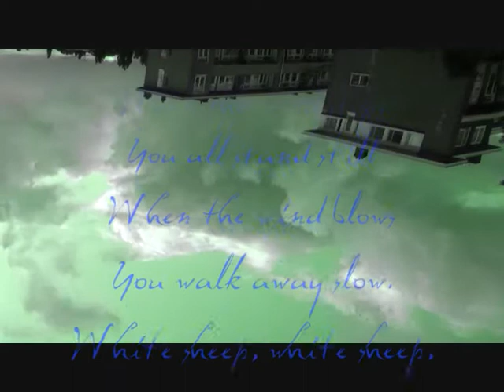White sheep - Freakface 28-08-2011.wmv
Clouds & poetry by Freakface